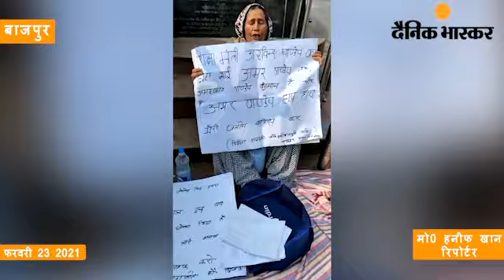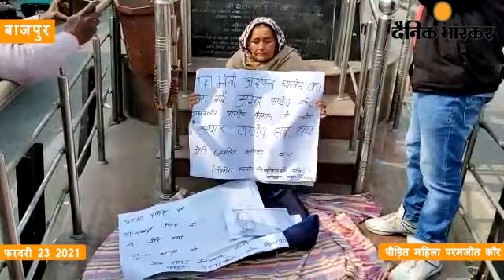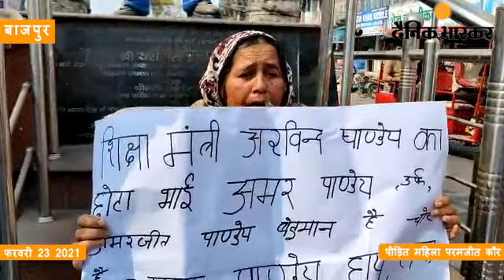बाजपुर : बुजुर्ग महिला ने न्याय न मिलने पर शहीद भगत सिंह की प्रतिमा पर आत्महत्या करने का प्रयास किया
बुजुर्ग महिला ने न्याय न मिलने पर शहीद भगत सिंह की प्रतिमा पर पेट्रोल छिड़ककर आत्महत्या करने का प्रयास किया

महिला के पेट्रोल छिड़कने की सूचना मिलने पर प्रशासन में मचा हड़कंप

शहीद भगत सिंह चौक पर अफरा-तफरी का माहौल कड़ी मशक्कत के बाद महिला को समझा-बुझाकर सीओ ऑफीस गया

बाजपुर।शिक्षा कैबिनेट मंत्री के भाई अमर पांडे पर भूमि धोखाधड़ी कर हड़पने का आरोप लगाते हुए एक बुजुर्ग महिला पेट्रोल व माचिस लेकर शहीद भगत सिंह की प्रतिमा पर धरने पर बैठ गई दोनों के खिलाफ जमकर नारेबाजी करते हुए न्याय दिलाने की मांग कर रही थी।महिला ने अपने ऊपर पेट्रोल छिड़ककर आग लगाने का प्रयास किया पेट्रोल की कैन छीनते व माचिस उठाकर वहां से हटाई गई। सूचना मिलने पर प्रशासन में हड़कंप मच गया मौके पर तहसीलदार प्रेम सिंह चौहान सीओ दीपशिखा अग्रवाल कोतवाल संजय पांडे एसआई कमाल हसन मैं फोर्स के साथ मौके पर पहुंच गए महिला को कड़ी मशक्कत के बाद एक कांग्रेस  नेत्री भूपेंद्र कौर बेदी ने महिला को समझा-बुझाकर गाड़ी में बिठाकर सीओ ऑफिस ले आए। सोमवार को ग्राम बिचपुरी निवासी परमजीत कौर 63 वर्षीय पत्नी स्व0 दलविंदर सिंह ने बताया 1 एकड़ भूमि विधा ज्योति एजुकेशन सोसाइटी ग्राम बिचपुरी केलाखेड़ा एनएच 74 स्थित है शिक्षा कैबिनेट मंत्री अरविंद पांडे के भाई तथा सोसाइटी के सदस्य अमर पांडे पुत्र वीरेंद्र पांडे लीज होल्डर किराया नामा तैयार  कराया गया। परमजीत कौर ने बताया मुझसे पढ़ना नहीं आता है मैं सिर्फ पंजाबी में  साइन करना जानती हूं खाता संख्या 17 खसरा नं06/2 कुल रकबा 1.0117 हे0  भूमि है जिसकी लिखा पढ़ी अजय डबास पुत्र  पुत्र जोगेंद्र सिंह तथा अमर पांडे ने श्री निवास मित्तल के यहां इन्होंने 1 एकड़ भूमि लीज एंड  किराए पर ली थी  5 वर्ष के लिए 3 दिसंबर 2019 को इन्होंने धोखाधड़ी करके उसे 30 वर्ष करा लिया गया। काफी समय बाद लीज के पेपर मुझे 20 जून 2020 को उपलब्ध कराए गए। जब मुझे पता चला शिक्षा कैबिनेट मंत्री अरविंद पांडे के छोटे भाई अमर पांडे सहित विधा ज्योति एजुकेशन सोसाइटी के सदस्य कैबिनेट मंत्री के पुत्र अतुल पांडे उपाध्यक्ष है पुत्र वधू अनीता पांडे सचिव है  स्वयं पांडे की पत्नी सुमन पांडे इस सोसाइटी के सदस्य हैं। इनके द्वारा धोखाधड़ी करके 1 एकड़ भूमि की जगह मेरी ढाई एकड़ भूमि पर इन्होंने तीन-चार दिन के अंदर 50,60 मजदूर लगाकर चारदीवारी खड़ी कर दी है। पीड़ित परमजीत कौर बनाम विधा ज्योति एजुकेशन सोसायटी के खिलाफ कोर्ट में लीज  खारिज करने के लिए मुकदमा दायर किया गया है। पीड़ित महिला परमजीत कौर ने तहसीलदार प्रेम सिंह चौहान सीओ दीपशिखा अग्रवाल से अनुरोध करते हुए उसने कहा आरोपियों के खिलाफ मुकदमा दर्ज कर मेरी लीज खारिज की जाए।
 संवाददाता- मो0 हनीफ खान बाजपुर